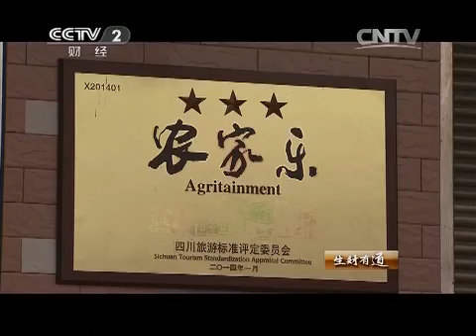20150327 生财有道 竹林深处农家乐